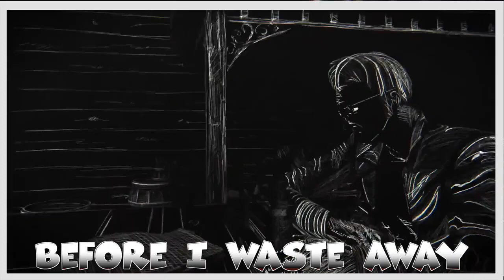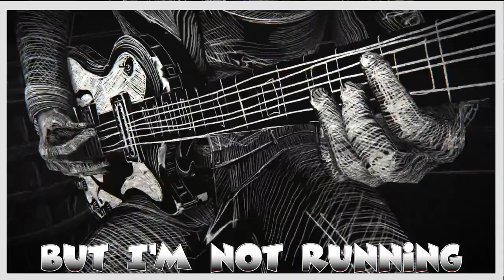Box Of Frogs - Another Wasted Day (1984) lyrics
Album: Box of Frogs
Release date: 1984
Origin: London

Box of Frogs were an English rock band formed in 1983 by former members of the Yardbirds, who released their first album in 1984. The core group consisted of Chris Dreja, Paul Samwell-Smith, and Jim McCarty. Vocals on their eponymous album were done by John Fiddler (formerly of Medicine Head and British Lions).[1] On the second album, Fiddler sang on five songs, with guests singers Graham Parker, Ian Dury and Roger Chapman performing the remaining songs. Many musicians guested on their albums (including guitarists Rory Gallagher, Earl Slick and Steve Hackett, harmonica player Mark Feltham, and keyboardists Max Middleton and Peter-John Vettese). Former Yardbirds bandmates Jeff Beck and Jimmy Page played lead guitar on parts of their first and second albums, respectively.

The group's formation and unusual band name were explained on the sticker affixed to original LP releases:

    On June 23, 1983, as part of London's historic Marquee Club's 25th Anniversary celebrations, three original Yardbirds – Paul Samwell-Smith, Chris Dreja and Jim McCarty – found themselves together on stage again. This same venue had been a regular nightspot for the legendary guitar-based blues-rock band that was the springboard for the likes of Clapton, Beck and Page.

    For Paul, Chris and Jim, the reunion made them realize they had to make more music in the Yardbirds' tradition. They added Medicine Head's John Fiddler on vocals to form the nucleus of the band.

    On Christmas Eve 1983, Jeff Beck joined them at a recording session at a farmhouse south of London and added his unique touch to four of the tracks. As other old friends jumped into the sessions the idea for the group's new name came about. Now with a fresh spirit and basic rock and roll roots there is a new band from across the pond.

The group showed promise on the first album of rock radio friendly tunes, featuring Jeff Beck. The album was popular on college campuses. Plans were made for a US tour, but it is alleged that Samwell-Smith, Dreja, and McCarty hated the idea of the tour, much to John Fiddler's dismay.[citation needed] Jeff Beck, who along with Dzal Martin was considered as the lead guitarist for such a tour, was reportedly disgusted at his ex-bandmates' refusal to tour America. He took no part on the second album, Strange Land (1986), and Fiddler barely chose to do so before walking out. "Asylum" is one of the few songs Fiddler sang on, and was the only one featuring Page.

The group's two albums, Box of Frogs (1984) and Strange Land (1986), were combined for release on a single CD by Renaissance Records in 1996. AllMusic's Stephen Thomas Erlewine gave the album four and a half out of five stars, although he commented:

    Both albums are rather uneven and a little undistinguished, yet they may appeal to fans of mainstream AOR hard rock from the early '80s. For Yardbirds fans, this is essentially a curiosity, since it doesn't have the spark, sound or style of the Yardbirds, despite featuring Jim McCarty, Chris Dreja and Paul Samwell-Smith.

    Paul Samwell-Smith - bass guitar, backing vocals, percussion, synthesizer, producer
    Jim McCarty - drums, percussion, backing vocals
    John Fiddler - lead and backing vocals, acoustic and electric rhythm guitar, percussion, synthesizer, assistant producer
    Chris Dreja - rhythm guitar, percussion, backing vocals, photography
    Jeff Beck - lead guitar
    Peter-John Vettese - keyboards